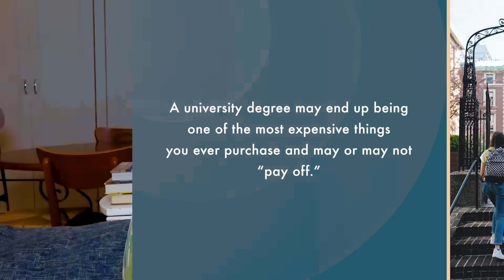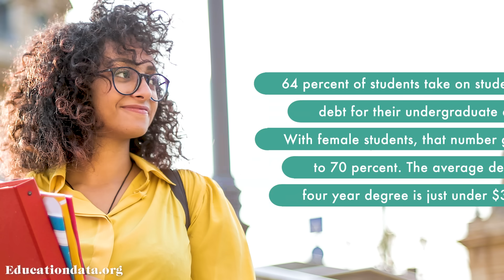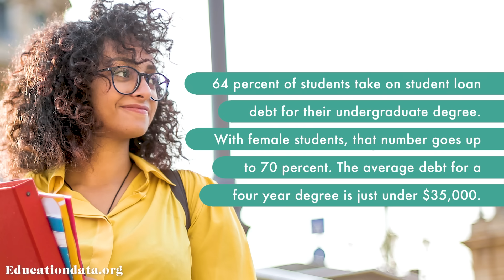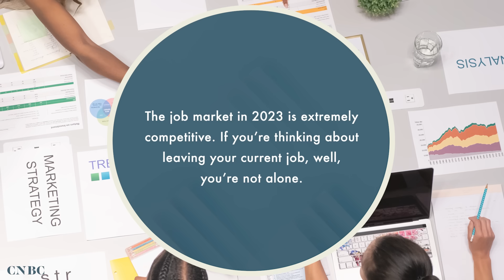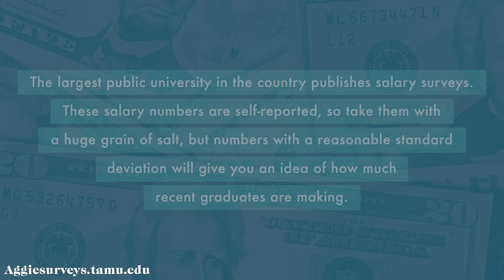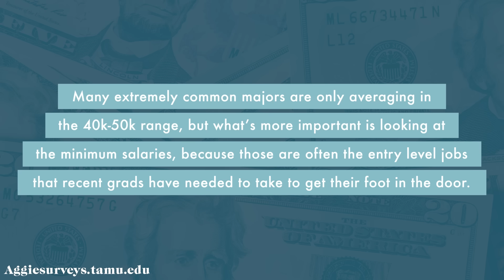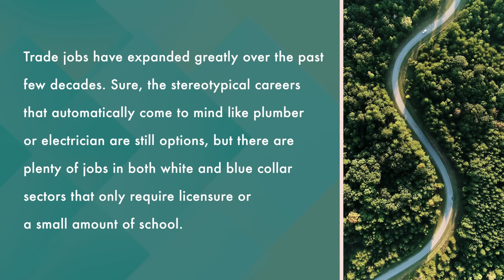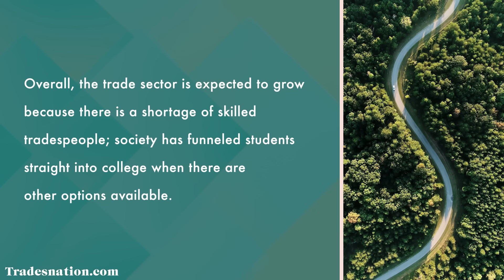When College Is A Huge Mistake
In this video, Chelsea gets candid (and factual) about the real costs of college, weighing the decision to go with the actual return on investment, and how to get "the college experience" — and a good career — without inordinate debt.

Script by Sarah Wilson